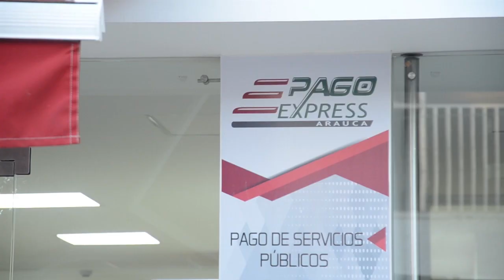ELN EN ARAUCA DEJÓ EN LIBERTAD AL INGENIERO ANDRÉS RIAÑO